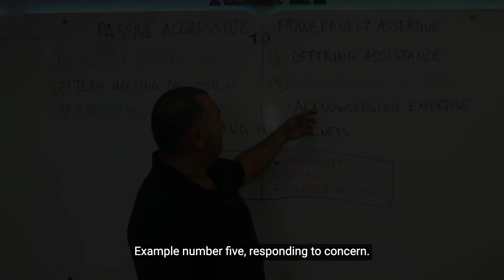The FOURTH way to be more ASSERTIVE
Part 4 of 7: Offering Assistance

💥 If your starting, transitioning or changing careers, check out Career Catalysts. A 4-module program designed so you can design a career with boldness!